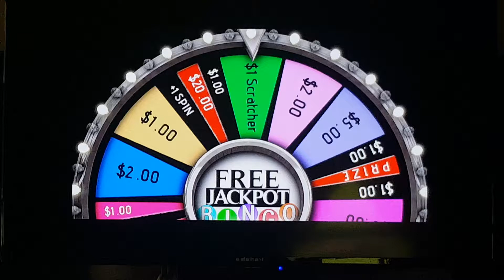New - Money Wheel for FREE Jackpot Bingo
This is a new money wheel we are testing to be part of our Free Jackpot Bingo game.